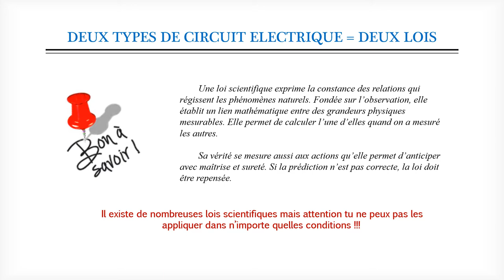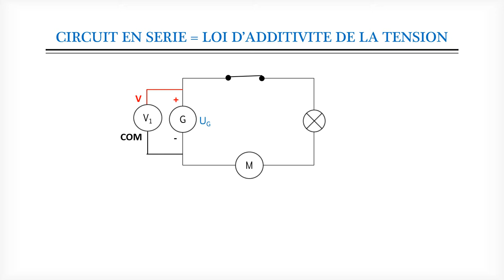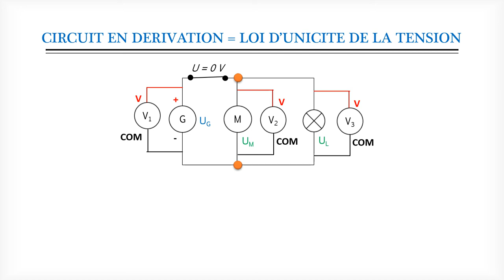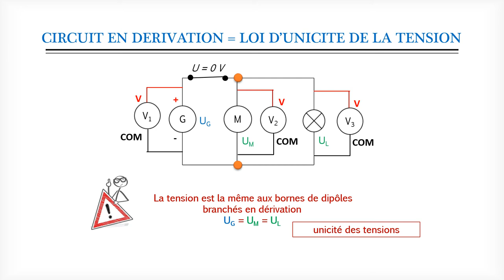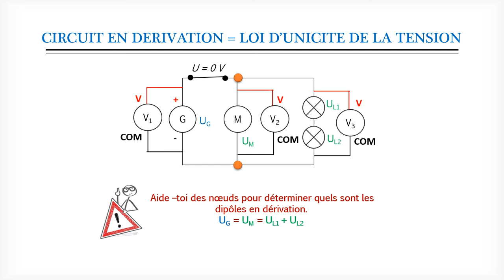Lois des tensions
Vidéo destinée aux élèves de cinquième pour présenter les lois de la tension